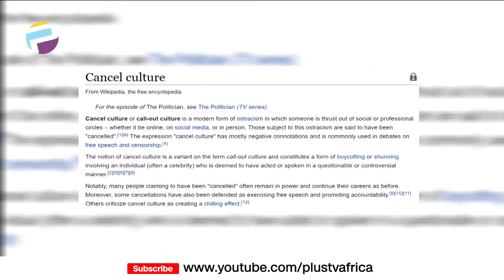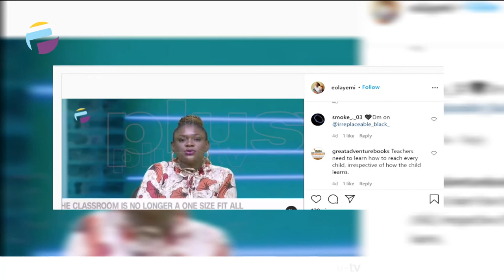Cancel Culture: Is There A Better Way? | THE ADVOCATE NG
Cancel culture or call-out culture is a modern form of ostracism in which someone is thrust out of social or professional circles – whether it be online, on social media, or in person. ... Notably, many people claiming to have been "cancelled" often remain in power and continue their careers as before.
Those subject to this shunning are usually referred to as having been "cancelled". The expression "cancel culture" has mostly negative connotations and is commonly used in debates on free speech and censorship.

Advocates Of The Week:
Tonye Faloughi-Ekezie
Sola Kuti
Kayode Iposu
Sola Akinloja
Tolu Moyan